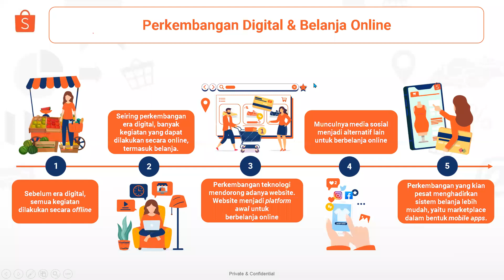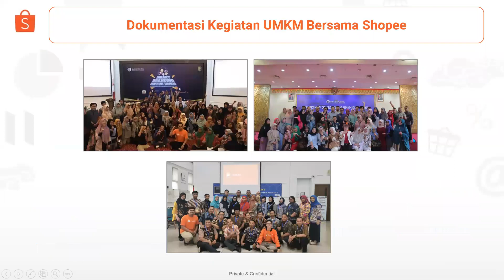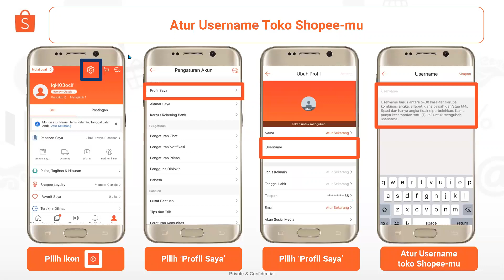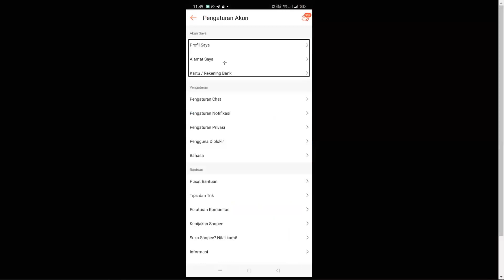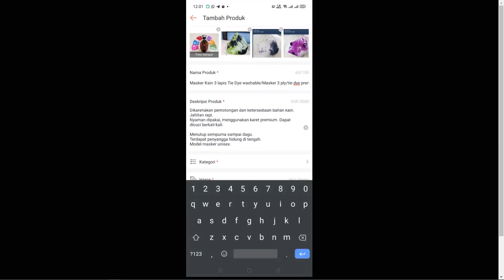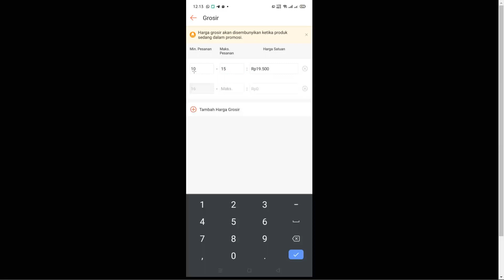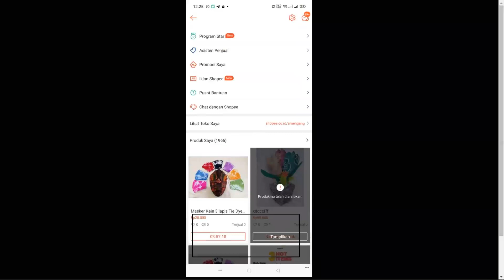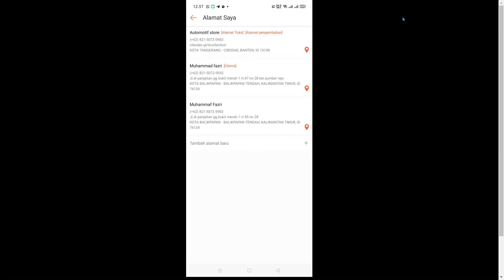Saatnya Pelaku UMKM Menyesuaikan Diri Terhadap Digitalisasi, Mari Mulai Dengan Mengenal Shopee!